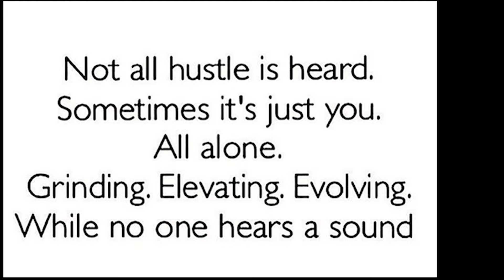Malique Johnson c/o 24' has only been playing Bball 2 years!!!! Beware!!!!!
Malique Johnson is a 6th grader that is one to watch... Currently playing for the Atlanta Celtics.

*This video demonstrates broadcasting, Production, Announcing, Videography and Mixing skills, all audio was submitted, donated and or purchased legally.

* Copyright Statement: This track is not intended to infringe any copyright laws in any way. This is for sole purpose of education/entertainment; no profit is gained from this.